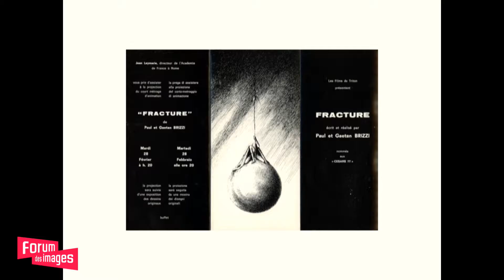Frères Brizzi - "Un film de drogués sans se droguer"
Extrait de la rencontre exceptionnelle avec les frères Paul et Gaëtan Brizzi, animée par Laurent Valière.

Festival : Carrefour du cinéma d'animation

Toutes les vidéos du Forum des images à retrouver sur la WebTV

Gérard Depardieu ou Charlotte Gainsbourg, Xavier Dolan ou Isabelle Huppert… Des entretiens mensuels avec des réalisateurs ou des acteurs renommés, des cours de cinéma et des conférences pluridisciplinaires grâce à des invités de renom…autant de moments privilégiés et inédits sur la chaîne Master Class du Forum des images.

Des entretiens mensuels avec des réalisateurs ou des acteurs renommés, mais aussi des cours de cinéma et des conférences pluridisciplinaires grâce à des invités venus de tous les horizons pour débattre avec le public autour des films et des questions qu’ils soulèvent.
Autant de moment inédits et privilégiés, instructifs et éclairants, décalés et intimes sur les grandes personnalités du 7e art, ses thèmes et ses coulisses à partager ensemble… Et bien sûr, toujours plus de rencontres et de surprises à venir !